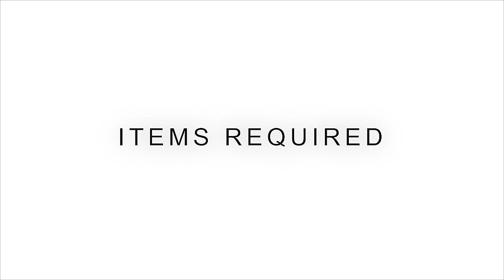how to make puri khaja/pheni, jagannath mahaprasada, ଜଗନ୍ନାଥ ମନ୍ଦିର ମହାପ୍ରସାଦ ଖଜା/ଫେଣି,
khaja a odia term means sweet dishes. The specialty of Puri khaja is, its the mahaprasada of lord Jagannath and very famous in Odisha.

the making process is a little bit lengthy, keep the patience and enjoy the crispy and sweet khaja.